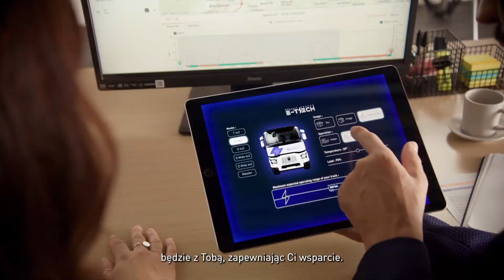Elektryczne pojazdy ciężarowe Renault Trucks T i C E TECH!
RENAULT TRUCKS UJAWNIA PROJEKT ELEKTRYCZNYCH MODELI T i C E-TECH!
Renault Trucks zaprezentowało modele całkowicie elektrycznej gamy pojazdów ciężarowych do ciężkich zastosowań. Renault Trucks E-Tech T i C, które jako pierwsze noszą nowe logo producenta, będą produkowane seryjnie w fabryce Renault Trucks w Bourg-en-Bresse od 2023 roku i są już dostępne w przedsprzedaży!